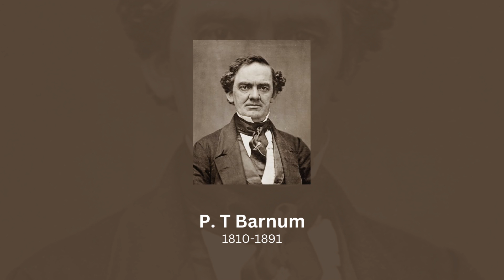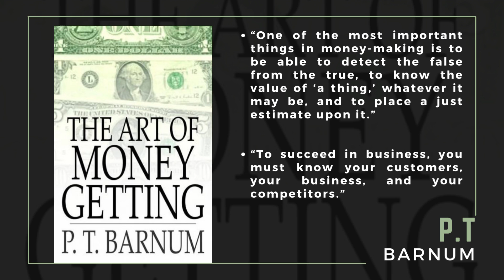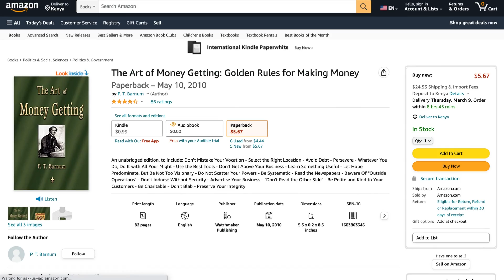A NO-NONSENSE way to make money. The Art of Money Getting Synopsis, Excerpts & Reviews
1. Educational use: Helps people understand about the product and whether or not to purchase.
2. Tiny portion: Only a tiny portion of the work used for review purposes. The portion used is not the heart of the work and is less than a paragraph long.
3. Does not affect the ability of the author to earn from the work.